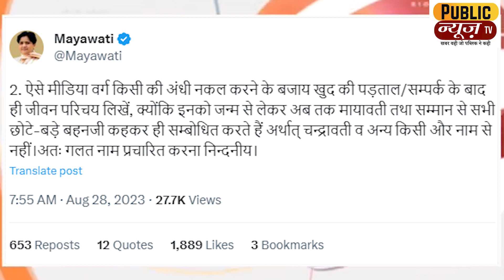हिंदू कोई धर्म नहीं, सिर्फ धोखा है | Swami Prasad Maurya | Samajwadi Party | UP News Public News Tv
समाजवादी पार्टी के वरिष्ठ नेता स्वामी प्रसाद मौर्य एक बार फिर विवादों में हैं। ताजा मामले में उन्होंने हिंदू धर्म पर आपत्तिजनक बयान देकर सनसनी फैला दी है। इसको लेकर हिंदू धर्म मानने वालों की प्रतिक्रिया आना तय है। हिंदू धर्म को लेकर यह आपत्तिजनक टिप्पणी स्वामी प्रसाद मौर्य ने अर्जक संघ के संस्थापक, महामना रामस्वरूप वर्मा जी की जयंती शताब्दी समारोह, लखनऊ में आयोजित कार्यक्रम में उपस्थिति प्रबुद्धजनों को संबोधित करने के दौरान दिया।